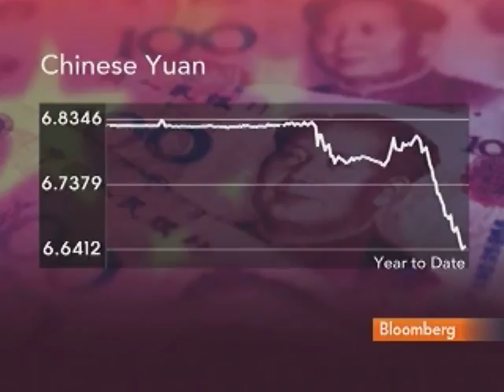Lipsky Says G-20 Shouldn't Focus Solely on Currencies: Video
Oct. 20 (Bloomberg) -- John Lipsky, first deputy managing director of the International Monetary Fund, talks about policies needed to rebalance global economic growth.
     Lipsky also discusses emerging countries' representation at the IMF, and China's economy and central bank monetary policy. He speaks from Tokyo with Rishaad Salamat on Bloomberg Television's "On the Move Asia." (Source: Bloomberg)